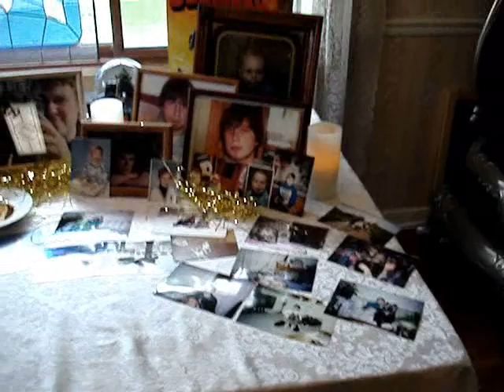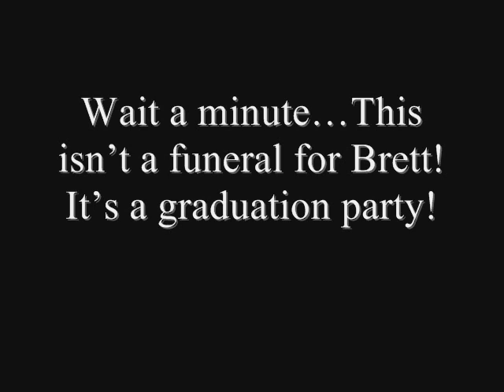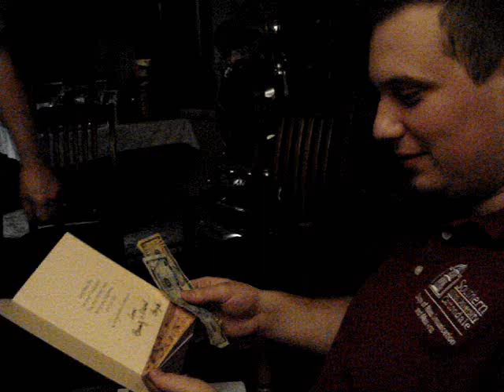Brett's Graduation Party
June 6, 2009 my ol' SIU friend, Nate and I traveled to Lombard and hung out with Brett at his graduation party. here's what happened in a nutshell. :)